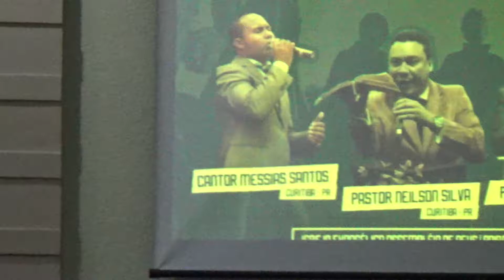30ª UMADCRUZ-Confraternização de Jovens do Bairro Santa Cruz-Vocal do Santos Dumont-20/10/2017.